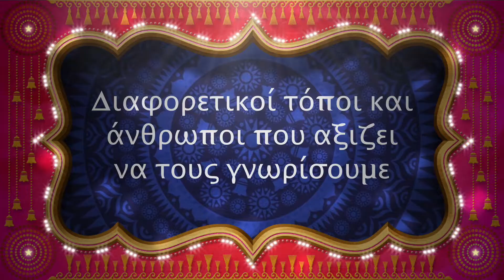Metropolitan Konstantinos Vlog Intro